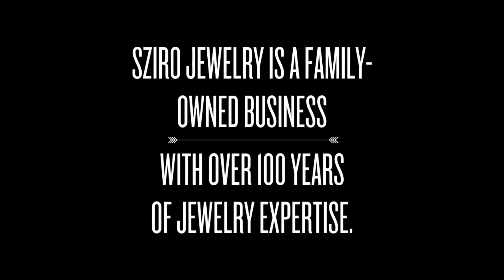Sziro Jewelry Designs - About Us